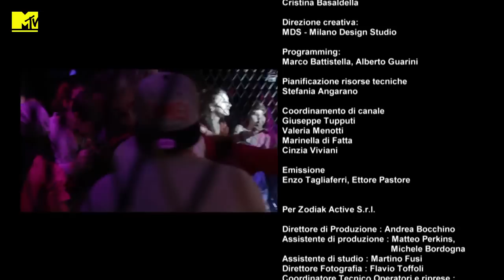MTV Spit Stagione 2 Episodio 2 (completo)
La seconda stagione dello show cult del 2013 dove @Marracash presenta la sfida tra rapper, con i giudici @MaxPezzaliOfficial Morgan, @ENSIOFFICIAL e Paola Zukar. In questa puntata a sfidarsi sono Nazo, @NerooneyTVOfficial, @Freddepalmaofficial, Mouri